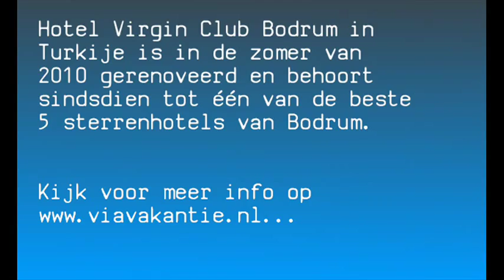Hotel Virgin Club Bodrum in Turkije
Hotel Virgin Club Bodrum | Turkije | Egeische kust | Bodrum | Meer info op